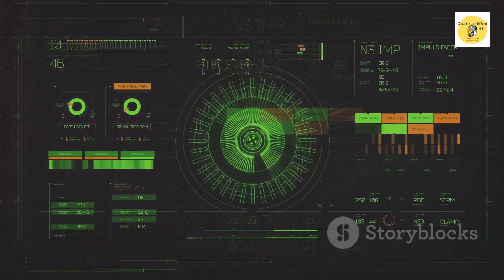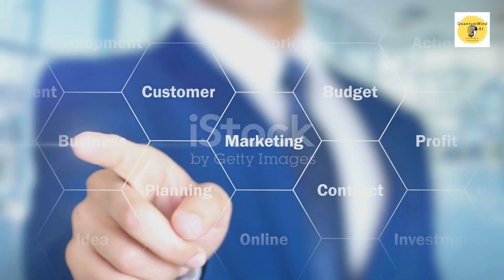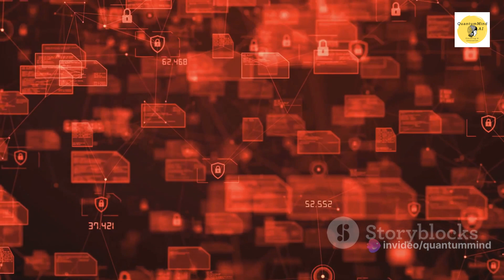AI for a Better Tomorrow: QuantumMind's Vision of an Enhanced World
🌟 Welcome to "AI for a Better Tomorrow: QuantumMind's Vision" 🌟 - a journey into the possibilities of the future with QuantumMind AI's groundbreaking GPTs. Discover how these advanced AI tools are shaping industries, enhancing lives, and creating a world we once only dreamed of. From revolutionizing healthcare with MediWise AI to transforming financial management through Ultimate Accountant AI, this film provides a glimpse into a future where AI is not just a tool, but a partner in progress.

🔍 In this inspirational short film, we explore:
* The groundbreaking longevity research with Eternal Sage
* Mental wellness advancements using Calm Counselor
* Revolutionary healthcare diagnostics by MediWise AI
* Cutting-edge cybersecurity solutions with CyberSafe AI
* Financial clarity brought by Ultimate Accountant AI
🌐 Join us on this extraordinary journey to a brighter future powered by QuantumMind AI. Whether you are a professional in the tech industry, a student of AI, or simply someone fascinated by the potential of artificial intelligence, this film is for you!

Your support helps us create more content like this.

👇 For more information about QuantumMind AI and our suite of advanced GPTs, visit our

👍 Engage with Us:
Like this video if you found it informative and share it with others who might be interested in the future of AI.